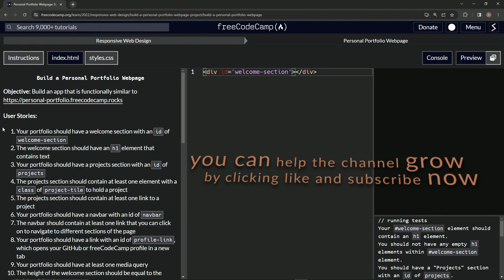Build a Portfolio - Step 1 | Learn CSS & HTML | FreeCodeCamp | Responsive Web Design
🔥💼 Premiere Episode: "Welcoming You to Your Digital Realm!" 🚪🌐

Yo, digital trailblazers and web wanderers! 🌍🚀 As we jump into today's episode, we're diving straight into the beating heart of your portfolio – the Welcome Section. This isn't just a greeting; it's a digital handshake, the first impression, the grand entry that says, "Hey, world, this is me!" 🌌🎤🔥

What's sizzling in this episode? 📽️🔍🎉

The Grand Entryway: Unearth the power of an unforgettable welcome on your portfolio. The way you welcome visitors can shape their journey and set the stage. 🌐🚪🔥
Badge of Identity: With the unique ID "welcome-section", we're not just adding a segment to your page, but building an iconic section that resonates with who you are. 🔖💥
Designing the Hello: From layout aesthetics to responsive design, see how this crucial section can adapt, evolve, and leave a lasting mark on every visitor. 🎨📲

Whether you're a seasoned dev or just starting out, crafting a captivating welcome is an art and science combined. And guess what? Together, we're gonna master it! 🔧💡🖼️

Digging the vibes? Drop us a massive thumbs up! Pour in your ideas, inspirations, or even a simple 'hello' in the comments. Your energy fuels our passion! 🌍💼🔊

Strap in, amigos. We're about to craft an entryway that's as unique as your digital fingerprint. Let's make 'em stop, stare, and remember. Ready to roll? Let the coding saga begin! 🚀🎨🎤